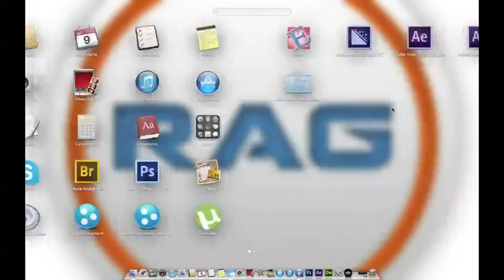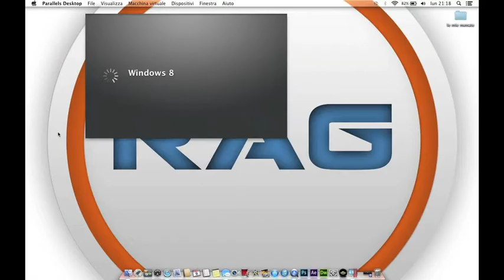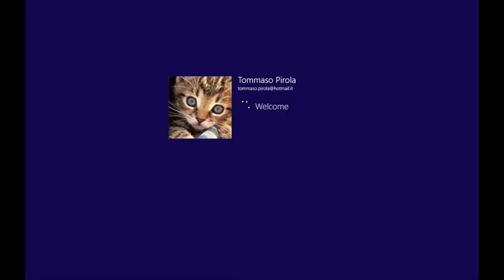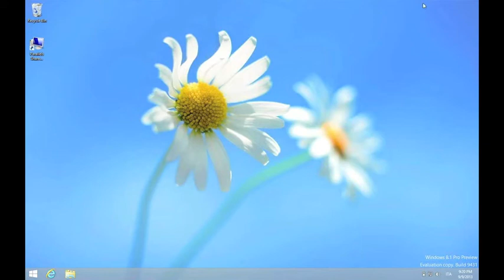Windows 8 (8.1)+Parallels 9: Recensioni Apple Giochi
In questo video vediamo come installare Windows 8 (vers. 8.1) su Parallels 9.
Parallels è un famoso programma per virtualizzare i sistemi operativi, evitando il dual boot.
Le prestazioni e le velocità di un sistema operativo virtualizzato non sono mai pari a quelle che ottieni con il dual boot.